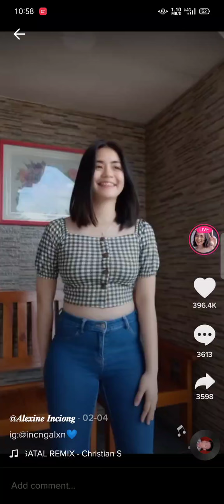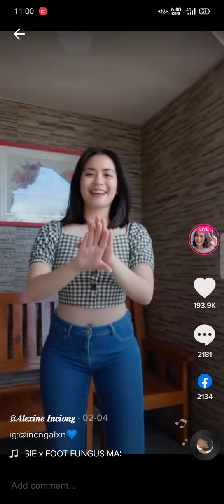TIKTOK VIRAL: ALEXINE INCIONG